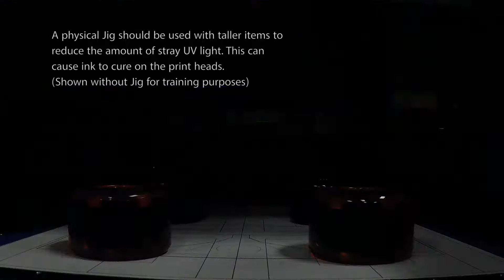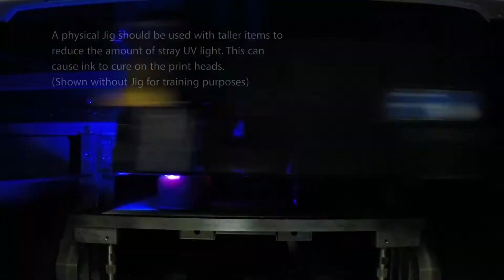Mimaki Microfactory Skateboard Workflow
Mimaki Skateboard Workflow: With the Mimaki Microfactory workflows, we are educating entrepreneurs and established brands on how to utilize digital technologies to bridge the gap between the consumer and manufacturer, deliver unprecedented just-in-time production, develop true customer intimacy through personalization, and reduce time-to-market by enabling them to move from concept to final design; and then from production to packaged, sales-ready, customized products within hours instead of weeks or months.

00:00 Introduction
00:11 Deck
01:19 Grip Tape
01:40 Trucks
02:25 Wheels
03:06 Assembly